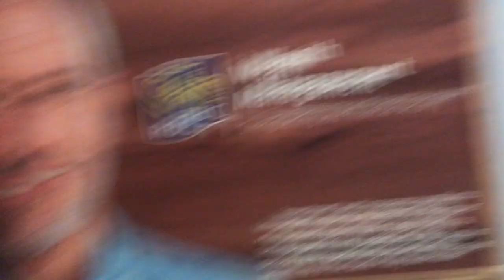AMIGOS!!! VLOG #3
Just your average Ecuadorian living his average Minnesotan life style.